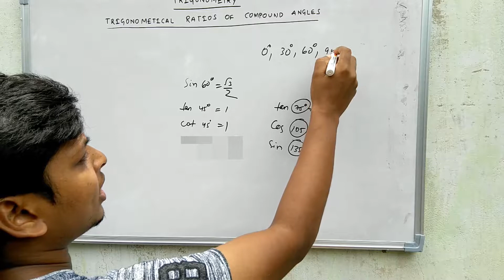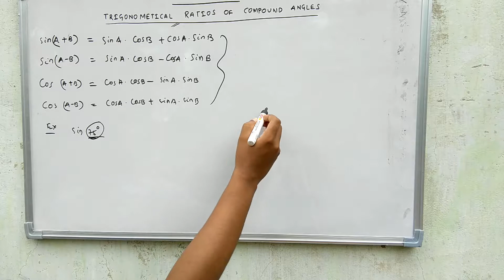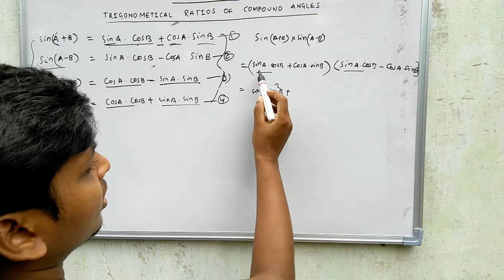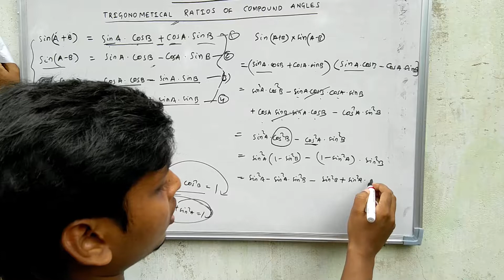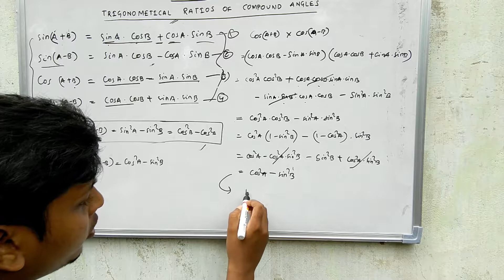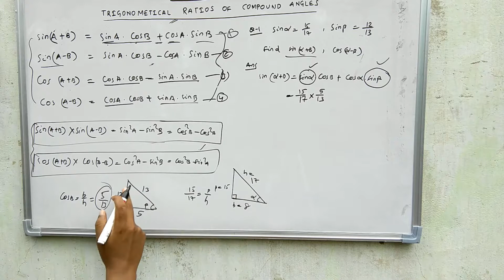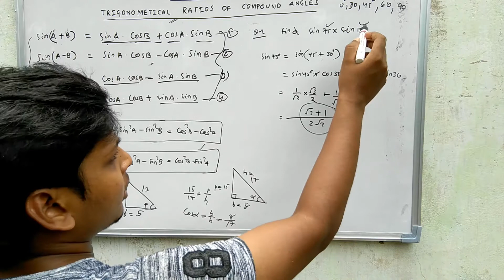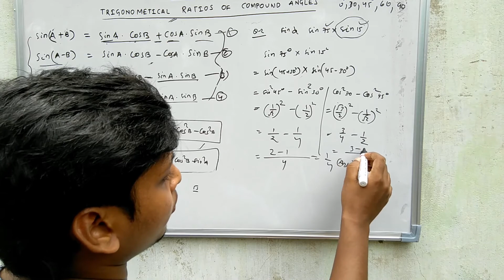BASIC CONCEPTS OF TRIGONOMETRY-10(2018):COMPOUND ANGLE FORMULAS WITH PROOF:SSC RAILWAY CDS CTET B.ED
This trigonometry video tutorial explains how to use the sum and difference identities / formulas to evaluate sine, cosine, and tangent functions that have angles that are not commonly found in the unit circle.  Examples include angles both in degrees and radians.
video includes
1.sum and difference of sine and cosine.
2.solved examples